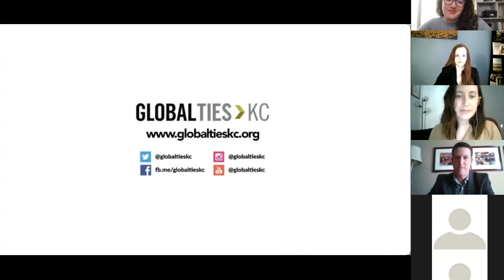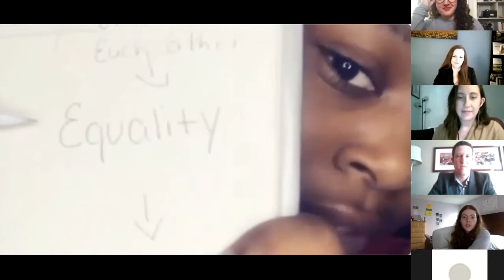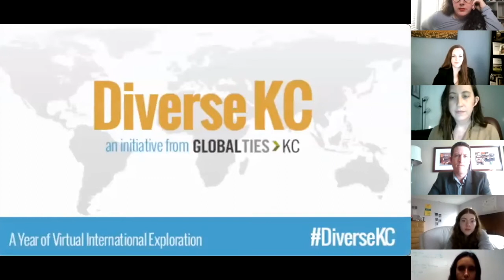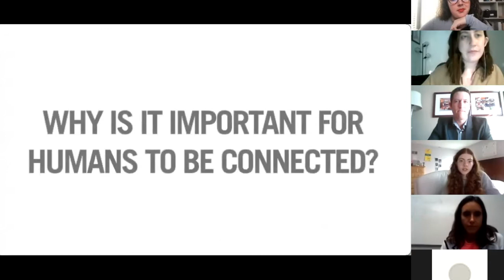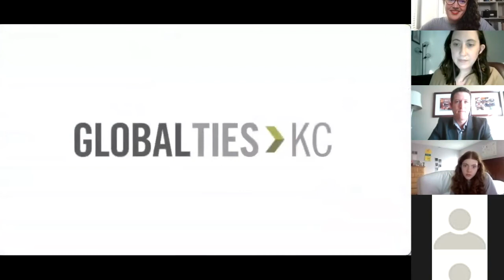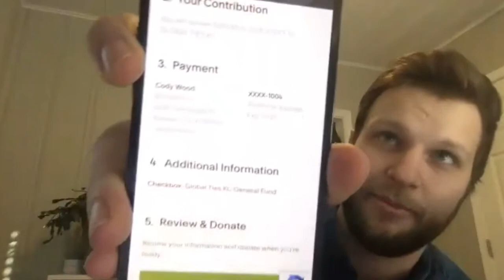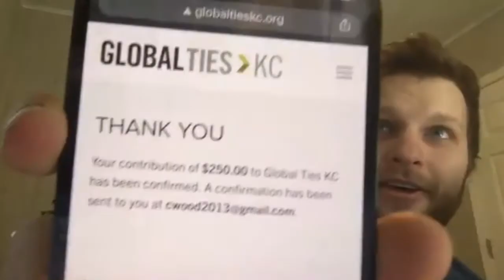FULL State of the Organization Event - February 18, 2021